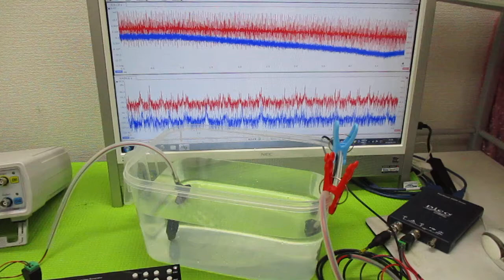超音波の相互作用をコントロールする技術 ultrasonic-labo